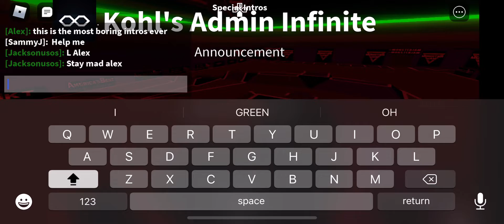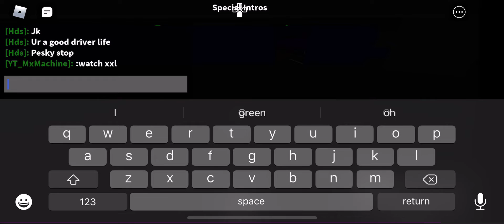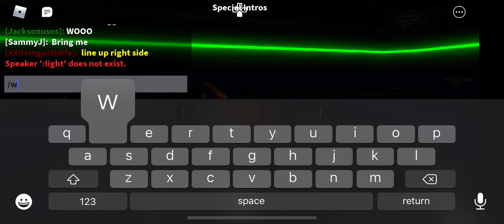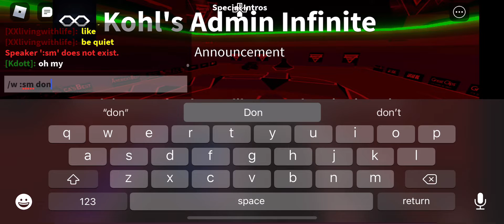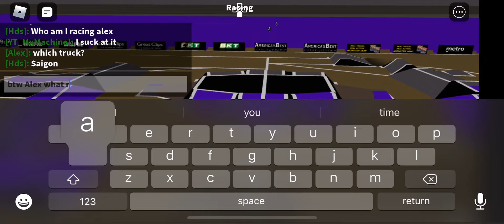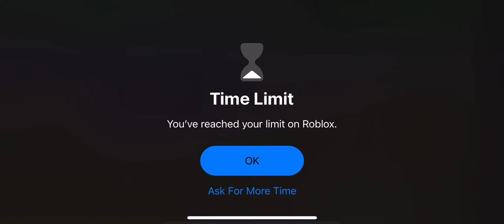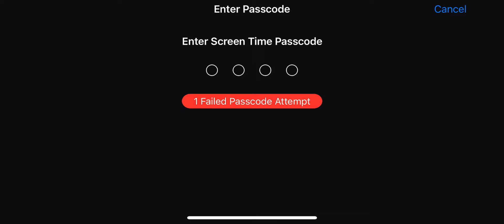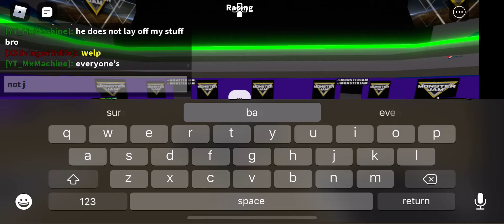Stadium Tour Purple FINALE @San Antonio Part 1